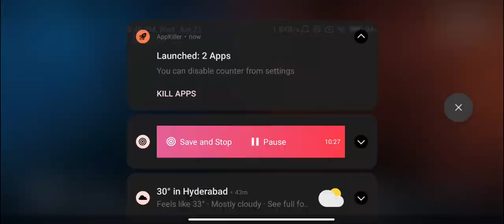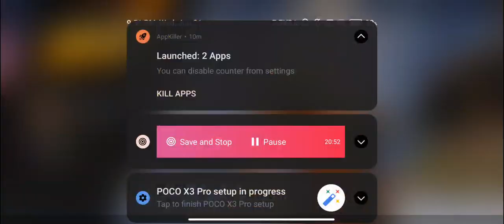Yanta ayina Ios ante ios ae Ft. Kovidh